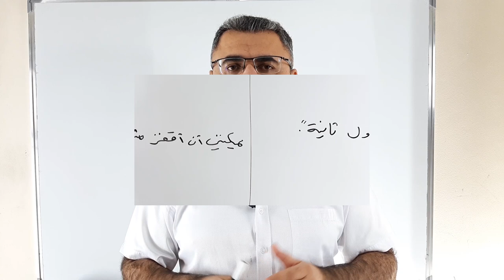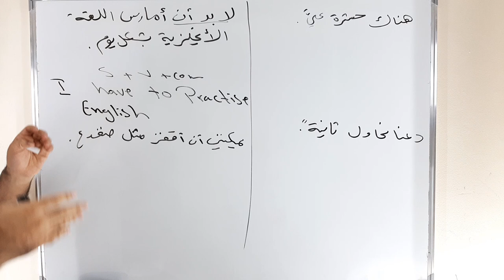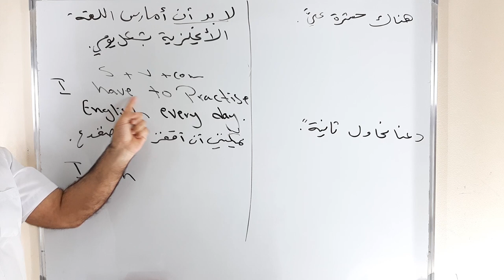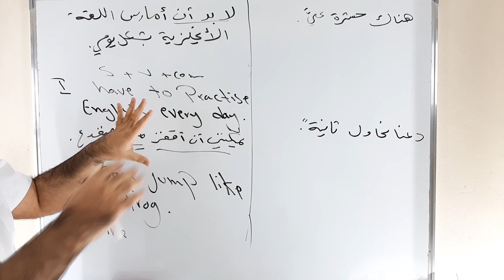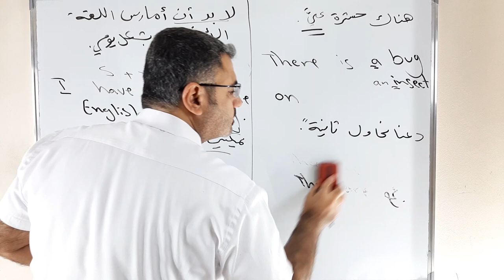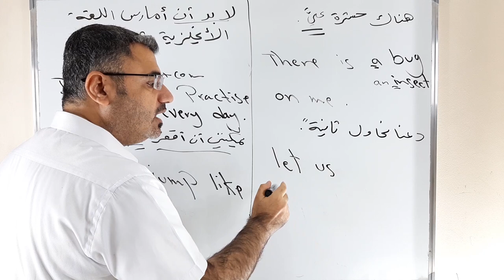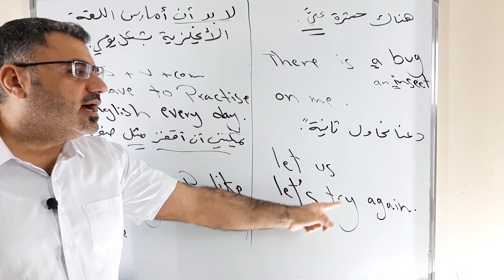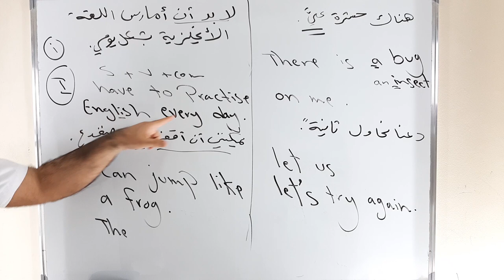اسهل وابسط طريقة لتكوين جملة انجليزية بكل احترافية | كيف اترجم افكاري من العربية الى الانجليزية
نتعلم في هذا الفيديو كيف اشكل جملة انجليزية بسهولة وكيف اترجم افكاري من العربية الى الانجليزية وكيف افكر عند تشكيل جملة انجليزية وشكل الجملة وماهي الامور التي يجب ان انتبه لعا عندي الحديث والكلام في اللغة الانجليزية لكي استعمل اللغة الانجليزية بشكل صحيح
I have to practise English Everyday
let us try again
There is a bug on me
I can jump like a frog